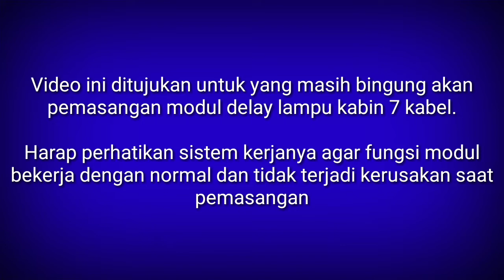Test modul delay kabin - agar pembeli tidak salah pasang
Modul delay kabin 7 kabel.
Video ini khusus untuk pembeli yang mengalami kendala saat pasang. Modul yang dikirim semuanya di tes terlebih dulu seperti ini. Mohon pastikan saat pemasangan tidak terjadi kesalahan, karena modul ini rentan akan jebol jika salah pasang. Pelajari wiring skemanya dan tes dulu sebelum dipasang ke mobil.